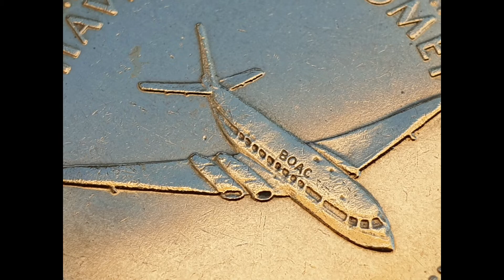Jeton SHELL Aviation De Havilland Comet 1952 " L'épopée de l'Espace "